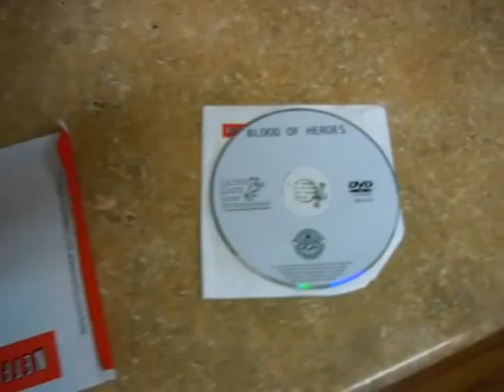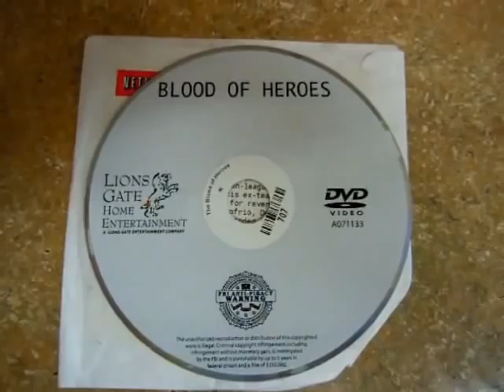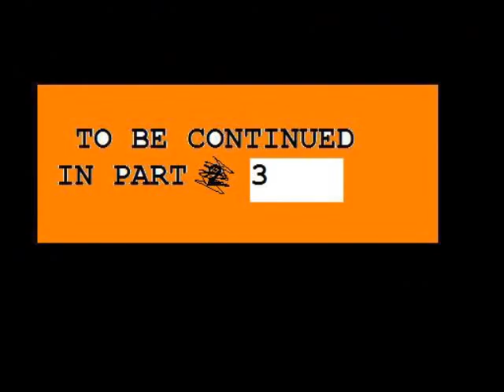Rutger Hauer: Endgame Part 2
Movies reviewed in this segment:

Wedlock
The Blood of Heroes
Past Midnight
Split Second
Beyond Justice